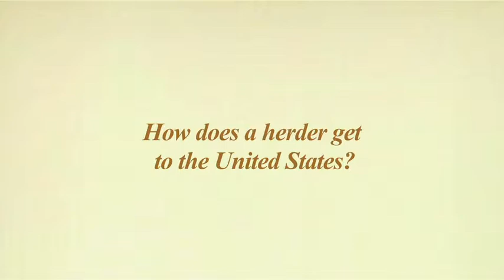How does a herder get to the United States?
Shepherds of the Western Range: The H-2A Sheep Herder Program.

Open range sheep herding is a proud and historic part of our western ranching heritage.  H-2A sheep herders are center stage in this rugged and sometimes remote lifestyle.  Shepherds of the Western Range takes an in-depth look at the working conditions of the H-2A sheep herders.  It provides a unique opportunity to learn about sheep herding on the open range.